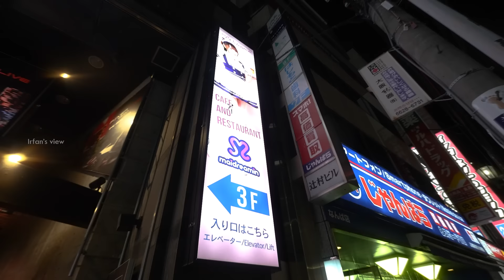50 Missed Call From Wife After Visiting here - Irfan's View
In this video, Irfan enjoyed a fun visit to a lively maid cafe before immersing himself in the vibrant Halloween streets, filled with costumes, lights, and festive energy.Watch the full video.